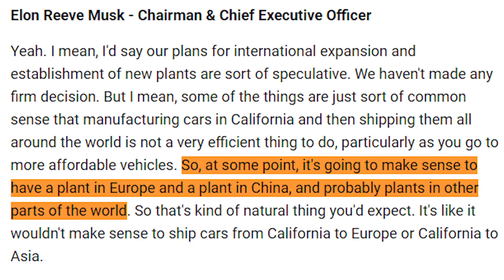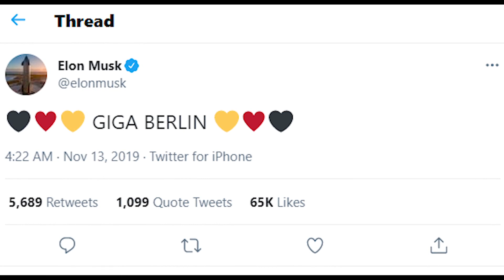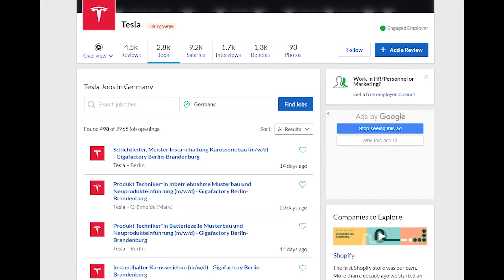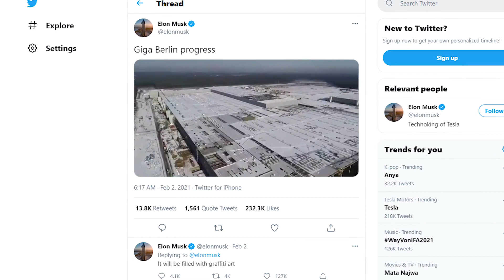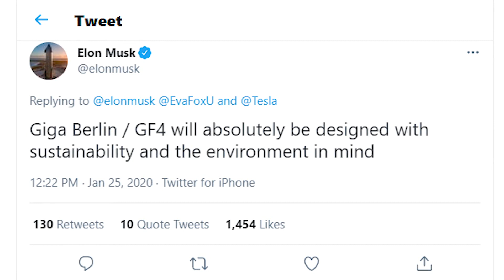Tesla's Gigafactory 4 (Berlin) | Giga Berlin | Giga Germany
Let's take a look inside Elon Musk and Tesla's construction of Tesla's Gigafactory 4 in Berlin, Germany (Giga Berlin). Construction work on Giga Berlin started in January 2020. Tesla seems to be on track to start operations at the Gigafactory 4 Berlin in July 2021. Being built with an estimated cost of 4 billion Euros, Giga Berlin will be one of the largest production facilities in Europe.

Like other Gigafactories, this gigantic production facility will also be a combination of automated processes and humans. Giga Berlin will initially produce Tesla's Model Y. Later, it will be used for the production of Model 3 as well as other Tesla Models. Although Tesla has not given an exact, Gigafactory Berlin completion date, the Gigafactory Berlin time lapse videos indicate that it will be completed much earlier than Tesla's other Gigafactories.

This video is all about the incredible Giga Berlin, its history, cost, and features. We have discussed in detail, the progress on Giga Berlin and Tesla's plans for this gigantic production facility. We hope you enjoy the video!